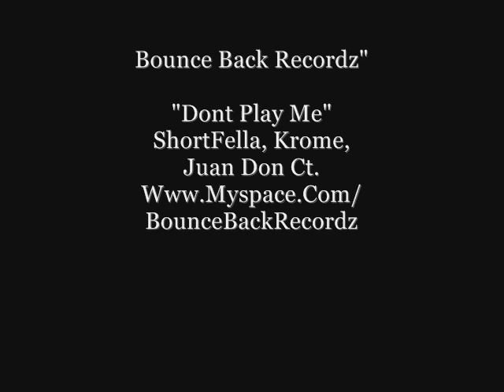Dont Play Me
Song: "Dont Play Me"
Shortfella, Krome, Juan Don Ct.
Produced By Bounce Back Recordz"
Reppn' Da 503!